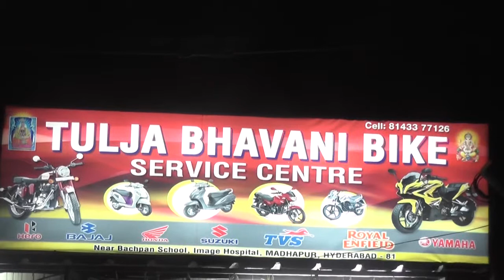Tulja Bhavani Bike,Madhapur,Hyderabad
Tulja Bhavani Bike